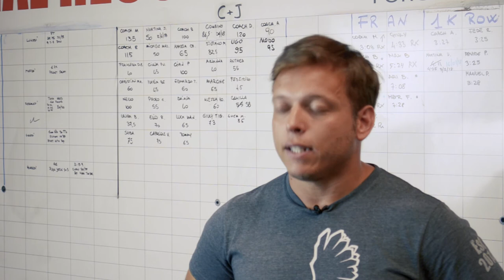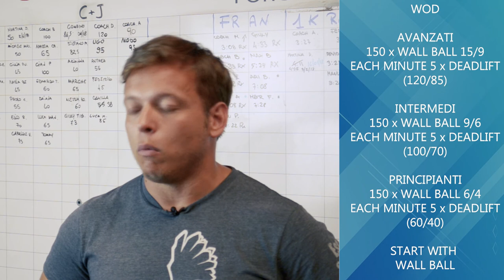Classe 20 Giugno 2018